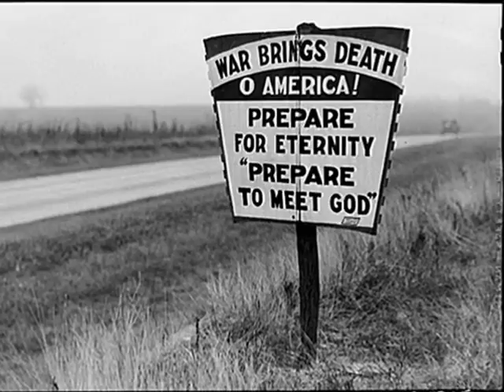Ola Belle Reed - Sing Me A Song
From the Rising Sun Melodies

Banjo time...:)(: